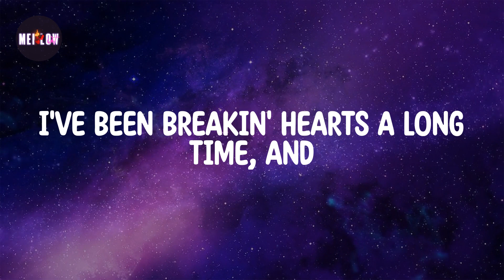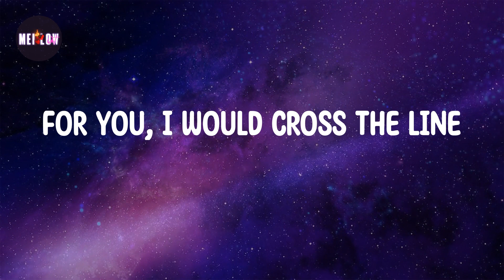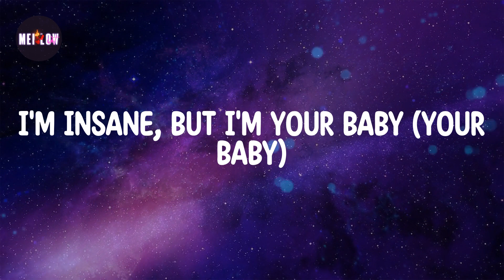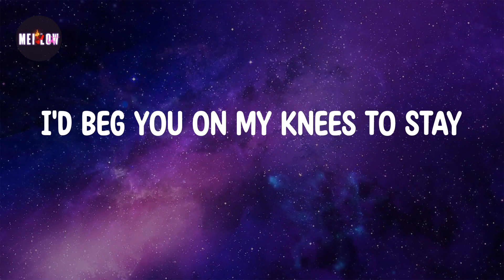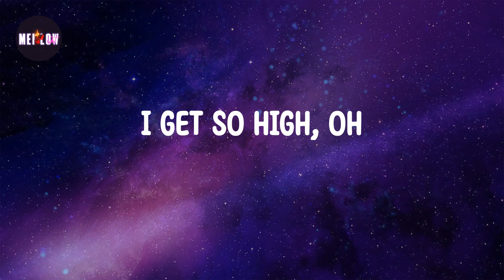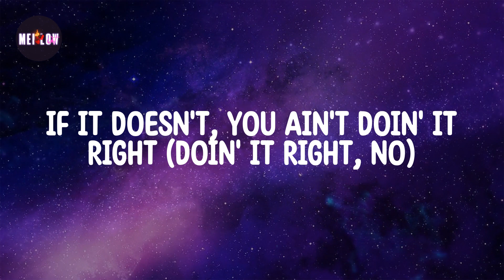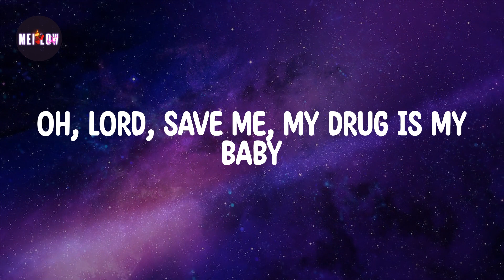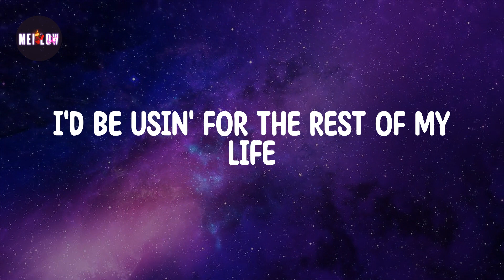Don’t Blame Me Lyrics - Taylor Swift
SUBSECRIBE AND PRESS (🔔)
Lyrics Don’t Blame Me 🔻

I'd be usin' for the rest of my life
I've been breakin' hearts a long time, and
Toyin' with them older guys
Just to play things for me to use
Echoes, love your name inside my mind
And baby, for you, I would fall from grace
Just to touch your face
If you walk away
Every time, yeah every time you're lovin' me
Every time, yeah every time you're touchin' me
You're touchin' me
Usin' for the rest of my life, oh
I'd be usin' for the rest of my life, oh
If it doesn't, you ain't doin' it right (you ain't doin' it)
I'd be usin' for the rest of my life (I'll be usin', I'll be usin')